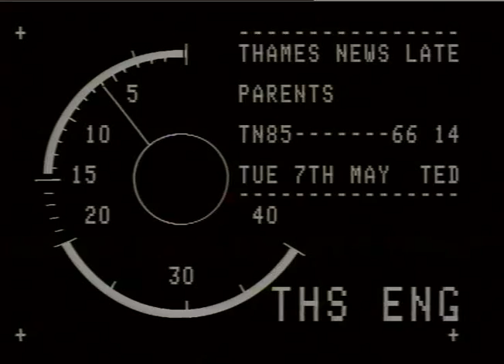Teachers Pay Claim Richmond | Thames News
Parents strike a deal with teachers in Richmond in support of their pay claim.

THAMES NEWS. 7.5.85.PARENTS,RICHMOND STRIKE A DEAL WITH TEACHERS OVER SUPPORTING THEIR PAY CLAIM. _